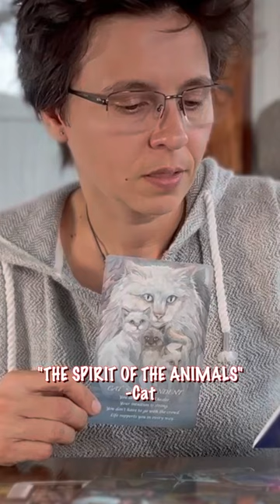PISCES April 2024